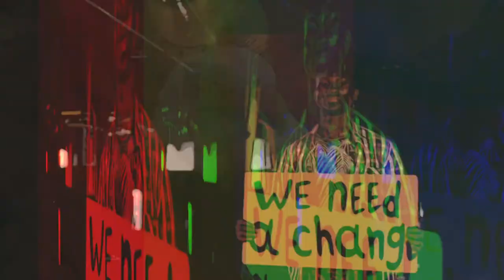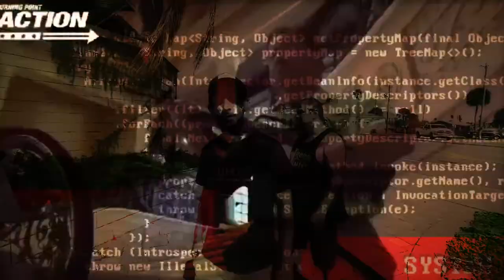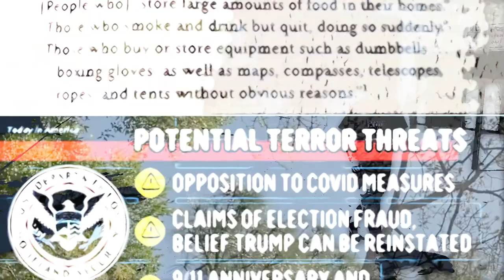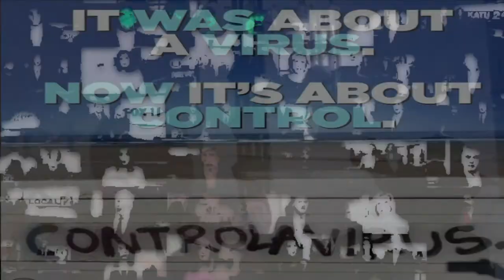Spencer Chamberlain by The Trees of Life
New Video from our new Album Tend Your Garden dropping on November 21st 2021! Get your pre order on Itunes and Apple music Now!